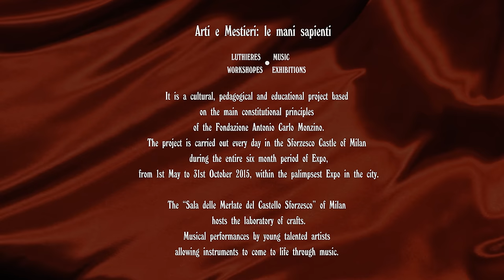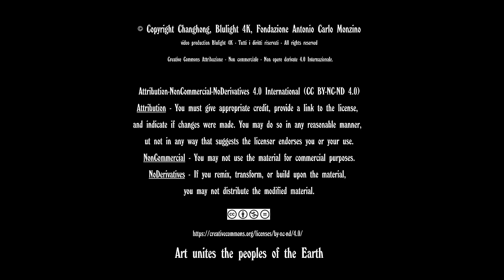classical guitar - Sforzesco Castle of Milan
Tommaso Ricci, Marco Cristofaro - Arti e Mestieri: le mani sapienti - LUTHIERES WORKSHOPES MUSIC EXHIBITIONS. It is a cultural, pedagogical and educational project based on the main constitutional principles of the Fondazione Antonio Carlo Monzino.The project is carried out every day in the Sforzesco Castle of Milan during the entire six month period of Expo, from 1st May to 31st October 2015, within the palimpsest Expo in the city. The “Sala delle Merlate del Castello Sforzesco” of Milan hosts the laboratory of crafts. Musical performances by young talented artists allowing instruments to come to life through music. classicalGuitar SforzescoCastle Lutheieres @BlulightGallery @BlulightMusic

Arti e Mestieri: le mani sapienti è un progetto culturale, pedagogico e didattico che si fonda sui principi costitutivi della Fondazione Antonio Carlo Monzino e si pone l’obiettivo di diffondere l’apprendimento della musica, come componente della nostra educazione e formazione, mettendo a disposizione delle giovani generazioni ciò che la sapienza e l’ingegno umano hanno saputo creare.

La Sala delle Merlate del Castello Sforzesco di Milano ospita il laboratorio di liuteria. Maestri liutai fanno conoscere e riscoprire ai giovani l’arte della liuteria, attraverso la Costruzione, Riparazione e Restauro di violini, liuti e chitarre, con il supporto di video didattici.
La Sala è situata al di sopra del Museo degli Strumenti Musicali, al quale la famiglia Monzino ha donato parte della propria collezione.

Il laboratorio illustra le fasi costruttive degli strumenti ad arco, pizzico e corda, allo scopo di stimolare le future generazioni e favorire la ripresa del lavoro artigianale.
Esibizioni musicali di giovani artisti di talento permettono agli strumenti di prendere vita attraverso la musica. Il visitatore apprezzerà il processo di creazione e formazione dello strumento, come step fondamentale per la divulgazione della musica.

Il progetto si svolge quotidianamente al Castello Sforzesco di Milano durante tutto il semestre Expo, dal 1 maggio al 31 ottobre 2015, all'interno del palinsesto Expo in città.